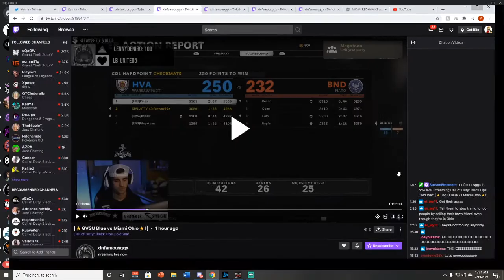Grand Valley State University (Blue) Vs. Miami (Ohio)